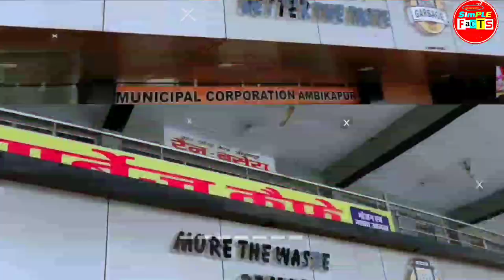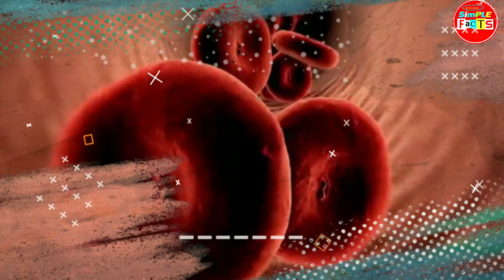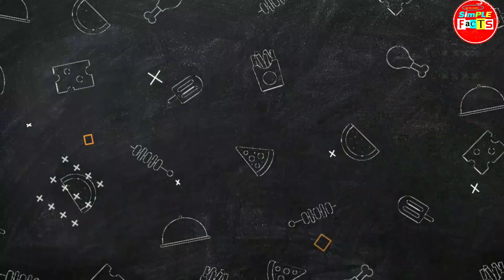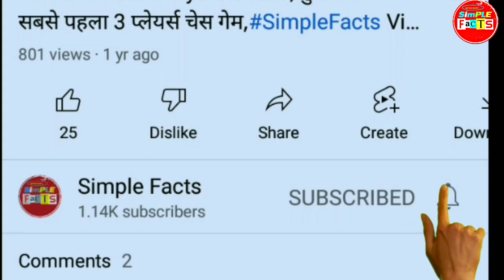ये दुनिया की सबसे महंगी Model क्यों है - simple facts - random fact - its fact - amazing fact hindi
In this video we have added below 20 simple and random facts about world

(1) baobab tree in africa hold upto 1 lakh litter water in tree
facts about baobab tree,
अफ्रीका में पाए जाना वाला बाओबाब  पेड़ में पानी जमा होता है का फैक्ट्स.

(2) mobile tower like tree mobile tower in dubai like treet mobile cell tower in budai mobile cell site like tree,
tower facts cell tower facts tree tower facts,

पेड़ जैसे दिखने वाले टावर, मोबाइल के पड़े जैसे टावर,
मोबाइल टावर दुबई में कैसे होते

(3) frenchmen alian men black alien men men looking alien black alien contest, alien men facts alien facts,
एलियन जैसा दिखने वाला आदमी.

(4) Chhattisgarh ambikapur retaurant free lunch and dinner in ambikapur nagarseva restaurant plastic free lunch,free lunch against plastic,free dinner against plastic, free lunch against waste free dinner against waste,
restaurant facts ,restaurant fact

(5) virat kohli water bottle, virat kohli drinking water, which water drinking virat kohli, evian water drinking virat kohli, virat kohli facts, virat kohli fact,
virat kohli water fact,

विराट कोहली कोनसा पानी पिटे है , विराट कोहली पानीकी बोतल विराट कोहली पानी कोनसा पिटे है

(6) how many lion in world, how many lion statue in th world
lion facts, lion fact lion statue facts,

(7) illusion picture , illusion facts , illusion fact,,

(8) first time blood transfer, blood transfer in two dog , blood transfer invent, blood transfer in the world, first blood transfer in two dogs,
blood transfer fact, blood transfer facts,

(9) mahabharat game facts, mahabharat pasa game fact, mahabharat shakooni mama fact, mahabharat shakuni mama fact, mahabharat pasagame facts,
mahabharat rahashya, mahabharat game rahashya,

(10) ek country se dusri country se cycle se jane wala admi, cycle facts
cycle fact, india to sweden cycle , india se sweden cycle se janewala admi,
Dr p k mahanandia,

(11)  honey bee facts, honey bee fact, madhu makkhi ka sahed, madhu makkkhi kitne din jinda rehti hai, madhu makkhi kitna sahed nikalti hai,
makkhi fact,

(12) bina kheti wala desh, no farm country singapore , singapore me ek bhi khet nahi hai ,singapore me kheti nahi hoti ,
kheti fact, singapore fact,

(13) shaolin kungfu india me khoja gaya tha,shaolin kung fu kisne khoja tha, shaolin kung fu invented in india, shaolin kung fu india fact, shaolin kungfu fact,

(14) purkha ram fact, rajasthan fact, kumbhkarna fact, rajasthan kubhkarma fact, 300 din sonewala admi,

(15) elon musk fact, elon musk hireki khadan, elon musk diamond digging,

(16) ek admi ki 17 girl friend, sabhi girl friends hospital me milne aayi thi,
bahot saari girl frinds wala admi, 17 girl friends wala admi, chinese man fact

(17)  abdul kalam hamesh lambe baal kyu rakhte the,
abdul kalam fact, dr apj abdul kalam fact, abdul kalam lambe bal,
abdul kalam lambe bal fact,

(18) pakistan fact, pakistan me bandar ko arrest kiya tha, pakistan me bandar kidnap kiya tha bundar fact, bunder fact,

(19) 1000 shivling, thousand shiv ling river, karnataka shiv ling nadi,
bahot saari shiv ling nadi, shivling facts, shivling fact, karnataka fact,
shivling river,

(20) anok yai, duniya ki sabse mahengi photographer, duniya ki sabse mahengi model, anok yai fact, anok yai fact, worlds most expansive model.

*Please Do Not Consider All Photos And Video Clips Is Real And Original This An Example of Sufficient Knowledge Purpose Taken
Our Channel Not Hurt Any Religion*